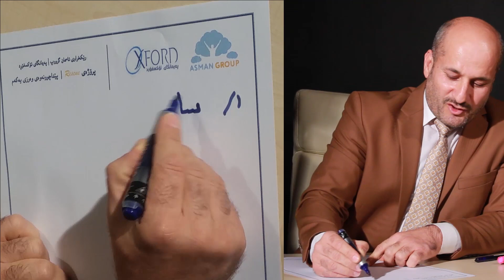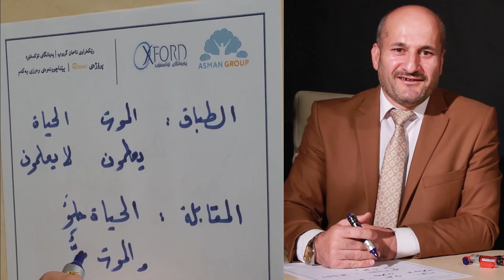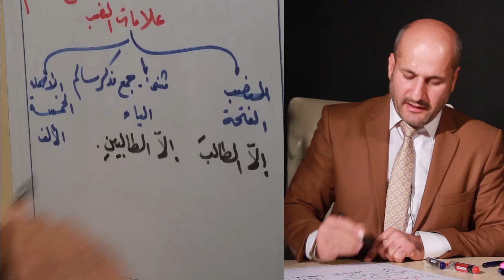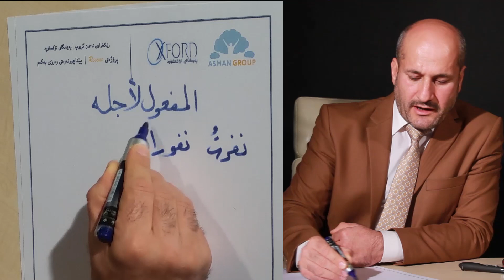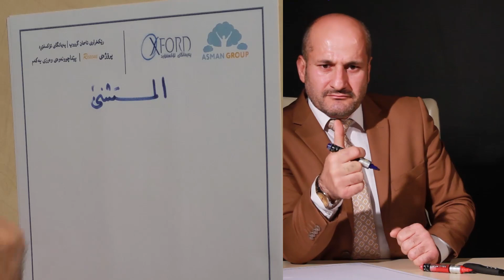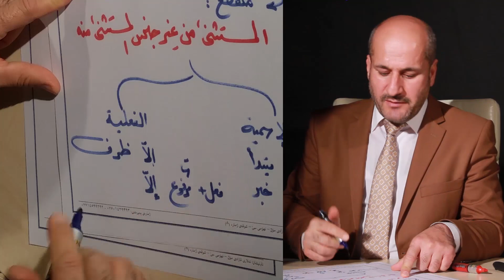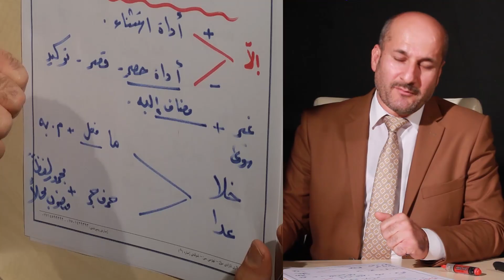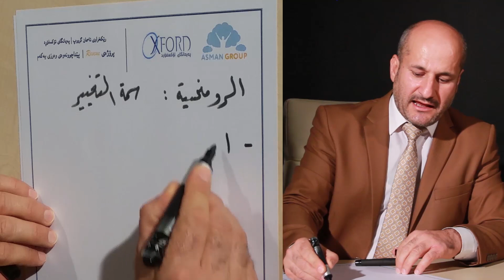Rescue پێداچوونەوەی وانەی عەرەبی | وەحدەی یەکەم | پرۆژەی